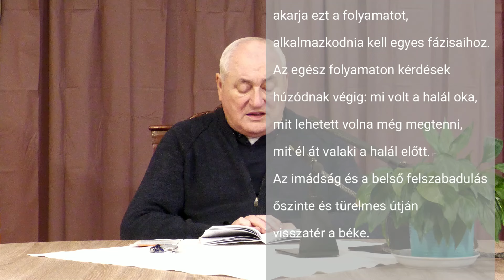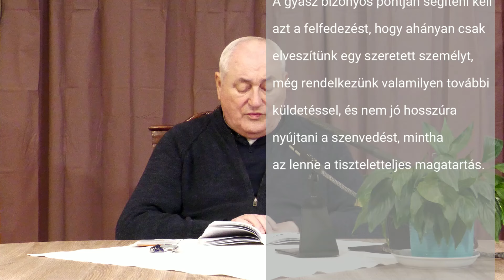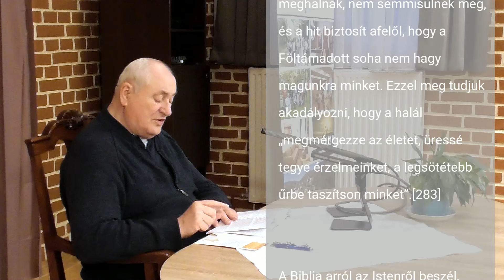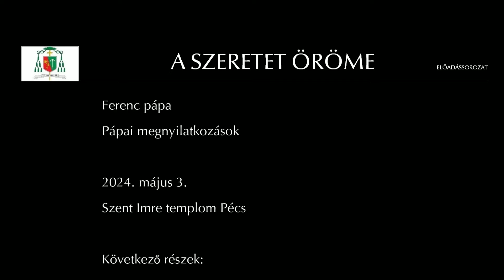Hogy tudnék én siratni mikor most halt meg a férjem | AMORIS LAETITIA 26.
A szeretet öröme – AMORIS LAETITIA Előadás sorozat huszonhatodik előadása a dokumentum szövegeivel. 2024. május 3.

Amikor a halál belénk döfi a fullánkját
253. A családi életet ismételten megérinti egy kedves személy halála. Nem mulaszthatjuk el a hit világosságának fölkínálását az ilyen helyzetekben szenvedő családok kísérésére.[280] Magára hagyni egy családot akkor, amikor egy haláleset megsebzi, az irgalmasság hiánya és egy pasztorációs alkalom elvesztegetése volna. Az ilyen magatartás bezárhatja a kapukat mindenféle más evangelizáló tevékenység előtt. ...

254. Megértem annak szomorúságát, aki elveszített egy felettébb szeretett személyt vagy házastársat, akivel mindent megosztott. Maga Jézus is megrendült, és könnyezett egy barátja halála miatt (vö. Jn 11,33.35). És hogyan ne értenénk meg annak könnyeit, aki a gyermekét veszítette el? Ilyenkor ugyanis „mintha megállna az idő: megnyílik egy mélység, mely elnyeli a múltat és a jövőt is. (...) Olykor vádolják Istent. Mily sokan - megértem őket - még meg is haragszanak Istenre.” „Az özvegység különösen fájdalmas tapasztalat. (...) Vannak, akik özvegyen képesnek mutatkoznak arra, hogy energiáikat még jobban gyermekeikre és unokáikra fordítsák, és szeretetüknek e kifejezésében új nevelői küldetésre lelnek. (.) Azokat, akik nem számíthatnak olyan családtagokra, akiknek odaszentelhetik magukat, és akiktől szeretetet és közelséget kaphatnának, a keresztény közösségnek különös odafigyeléssel és készséggel kell támogatnia, főként, ha ínséges körülmények között élnek.” ...

255. Általában a gyász hosszabb ideig tart, és amikor egy lelkipásztor kísérni akarja ezt a folyamatot, alkalmazkodnia kell egyes fázisaihoz. Az egész folyamaton kérdések húzódnak végig: mi volt a halál oka, mit lehetett volna még megtenni, mit él át valaki a halál előtt. Az imádság és a belső felszabadulás őszinte és türelmes útján visszatér a béke. A gyász bizonyos pontján segíteni kell azt a felfedezést, hogy ahányan csak elveszítünk egy szeretett személyt, még rendelkezünk valamilyen további küldetéssel, és nem jó hosszúra nyújtani a szenvedést, mintha az lenne a tiszteletteljes magatartás. A szeretett személynek nincs szüksége a szenvedésünkre, és nem tetszik neki, ha romboljuk az életünket. ...

256. Vigasztaló tudni, hogy akik meghalnak, nem semmisülnek meg, és a hit biztosít afelől, hogy a Föltámadott soha nem hagy magunkra minket. Ezzel meg tudjuk akadályozni, hogy a halál „megmérgezze az életet, üressé tegye érzelmeinket, a legsötétebb űrbe taszítson minket”.[283] A Biblia arról az Istenről beszél, aki szeretetből teremtett meg bennünket, és olyanná alkotott, hogy az életünk nem fejeződik be a halállal (vö. Bölcs 3,2-3). Szent Pál arról beszél, hogy közvetlenül a halál után találkozunk Krisztussal: „Szeretnék elköltözni, hogy Krisztussal egyesüljek” (Fil 1,23). Ővele a halál után az vár ránk, amit Isten azoknak készített, akik szeretik őt (vö. 1Kor 2,9). A gyászmise prefációja csodálatosan fejezi ki mindezt: „Ha meg is szomorít a halál kényszere, az ígért örök élet megvigasztal minket. Híveid élete, Urunk, megváltozik, de meg nem szűnik.” Ugyanis „szeretteink nem tűnnek el a semmi sötétjében: a remény biztosít arról, hogy Isten jóságos és erős kezében vannak”. ...

257. Az elhunyt szeretteinkkel való kommunikáció egyik módja az értük ajánlott imádság.[285] A Biblia mondja, hogy „szent és jámbor dolog az elhunytakért imádkozni” (2Mak 12,44-45). Az értük ajánlott imádság nemcsak azt jelenti, hogy „segítünk rajtuk, hanem azt is, hogy hatékonnyá teszi értünk való közbenjárásukat”.[286] A Jelenések könyve szól a vértanúkról, akik közbenjárnak azokért, akik igazságtalanságokat szenvednek el a földön (6,9-11), és így szolidárisak ezzel az úton lévő világgal. Néhány szent a halála előtt azzal vigasztalta szeretteit, hogy megígérte, közel marad hozzájuk és segíteni fog. Lisieux-i Szent Teréz úgy érezte, hogy folytatni fogja a jótékonykodást az égből. Szent Domonkos azt mondta, hogy „a halála után többet fog használni, (...) többre lesz képes a kegyelem elnyerésében”. ...

258. Ha elfogadjuk a halált, fel tudunk rá készülni. Az út az útitársaink iránti szeretetben való növekedés, addig a napig, amelyen „nem lesz többé halál, sem gyász, sem fájdalom” (Jel 21,4). Így készülünk a már elhunyt szeretteinkkel való találkozásra. Ahogyan Jézus visszaadta anyjának a halott fiút (vö. Lk 7,15), hasonlót tesz majd velünk is. Ne fecséreljük energiáinkat, évekig beleragadva a múltba! Minél jobbak vagyunk ezen a földön, annál nagyobb boldogságot tudunk majd megosztani szeretteinkkel az égben.  ...